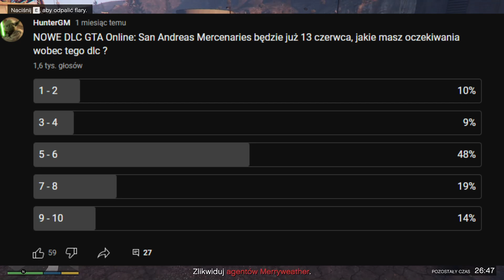OCENA DLC San Andreas Mercenaries - GTA ONLINE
Siema dzisiaj ocenimy sobie nowe dlc i powiemy jego plusy jak i minusy